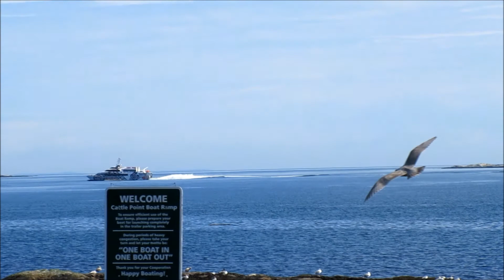Boatramp Bigfoot Area The Lot Views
Some short vids taken earlier today near the boatramp BF den site[s]. Changes at the parking lot followed by a panoramic view of one of the areas ... enjoy !